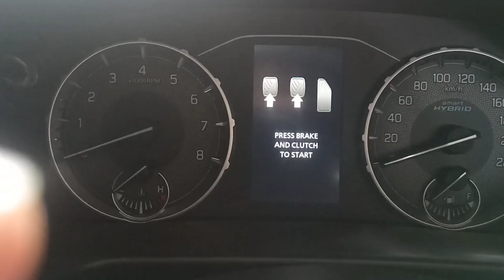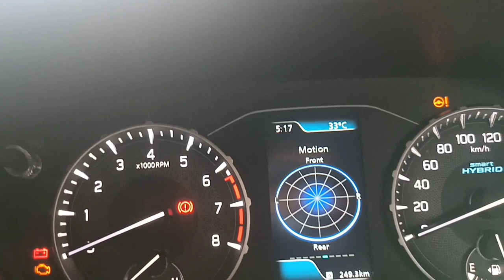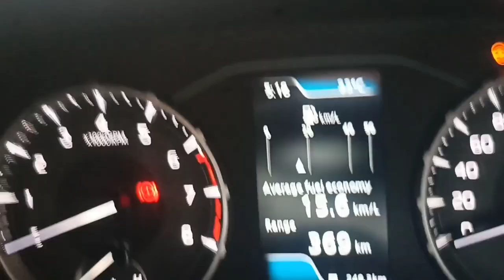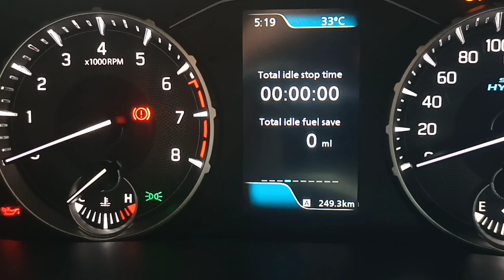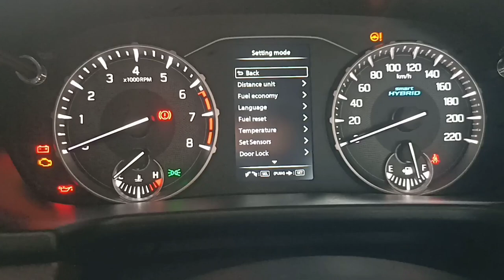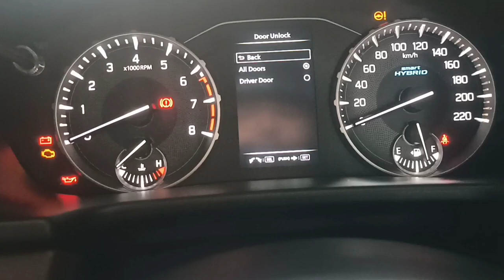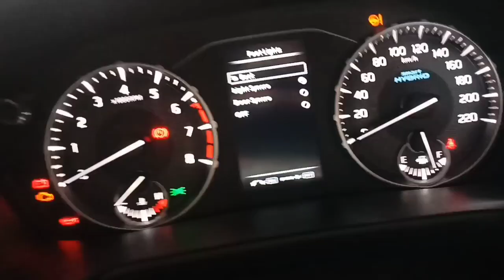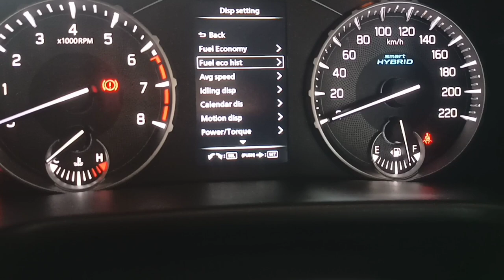Instrument Cluster Of Brezza Zxi Full Details Of Brezza 202w